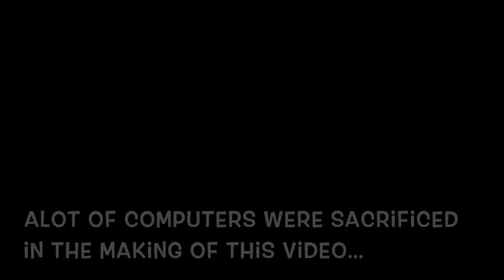Alchemist_Paulo Coelho_Book Review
Spiritual and motivational. Get ready to take a motivational ride with an exciting tale filled with symbolism, determination and adventure. Pack your bags because you are going back centuries.
A very good book for advanced young readers.
By the end of the book you feel as though nothing is impossible.